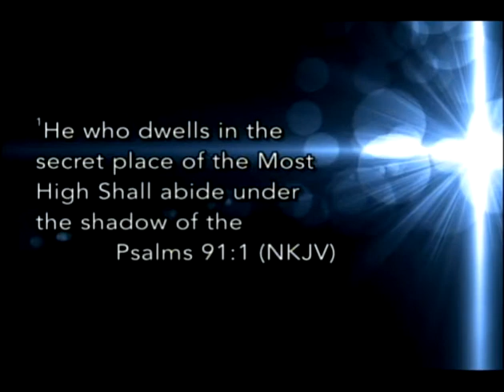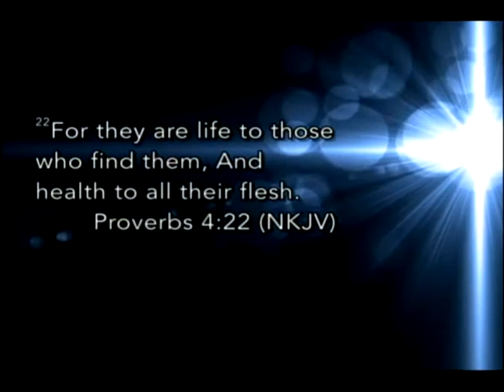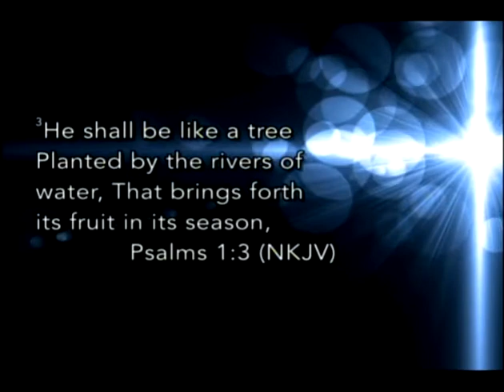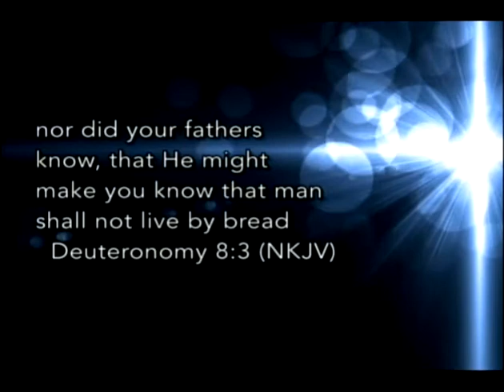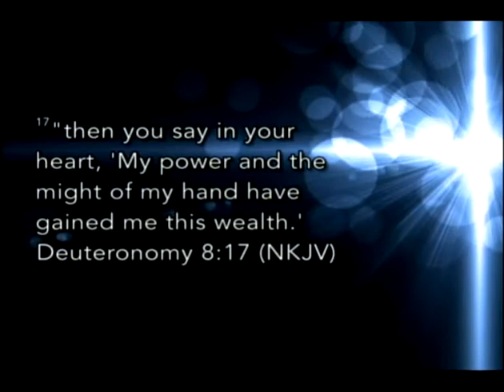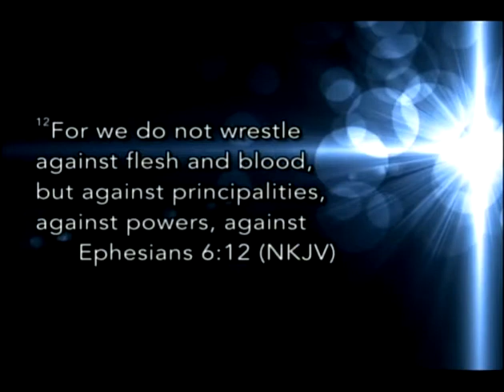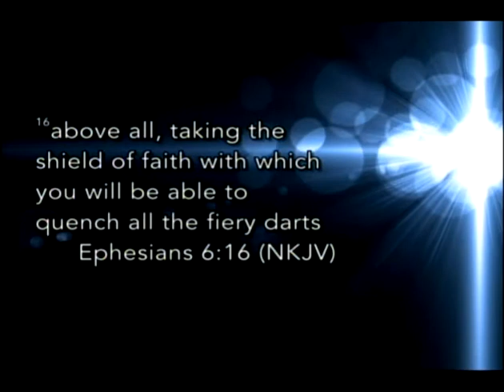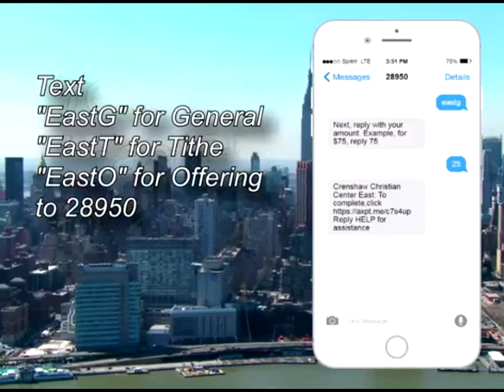Elder Nathaniel J. Logan, Jr. "God's Protection Plan" Pt. 1